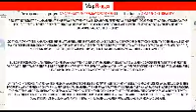Vadodara | Amarshakti Shreemay Apartment by Amarshakti Reality at Atladara | MapFlagged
Following is the detail of Amarshakti Shreemay Apartment, a project by Amarshakti Reality:

Project Introduction:. Amarshakti Shreemay Apartment is an unmatched Residential property located in Atladara, Vadodara. The project offers plenty of benefits that includes prime location, comfortable and lavish lifestyle, great amenities, healthy surroundings and high return.
Location Advantages:. Amarshakti Shreemay Apartment is strategically located and provides direct connectivity to nearly all other major points in and around Vadodara. It is one of the most reputable address of the city with easy access to many famed schools, shopping areas, hospitals, recreational areas, public gardens and several other public amenities.
Builder Information:. Amarshakti Shreemay Apartment is built by Amarshakti Reality. It's a leading group in real-estate market in Vadodara. The team of this builder group is known for its superior work and punctual delivery of high-end Residential Apartments developed precisely in accordance with the pre-defined specifications.
Units and interiors:. Amarshakti Shreemay Apartment offers 1 BHK Apartments of many sizes. The magnitude of area included in this property vary depending on the number of BHK's. Amarshakti Shreemay Apartment is spread over an area of 0.81 acres with 5 floors. The master plan of Amarshakti Shreemay Apartment is designed in such a way that these Apartments comprises of wide space with proper ventilation at every corner of the house. The interiors are beautifully crafted with designer tiled floor, granite counter slab in kitchen, modern sanitary fittings in the bathroom and huge windows for proper sunlight.
Comforts and Amenities:. The amenities offered in Amarshakti Shreemay Apartment are Covered Car Parking, Lift and Security Personnel. All these features together assure many choices to relax, revitalise and relish at own home. Apart from that, suitable security devices are installed to ensure safety to the residents 24*7.

Nearest Hospitals to this Project:
Pramukhswami Hospital
Aman Whuman Children
Eeshita Hospital
Baps Shastriji Maharaj Hospital
Sneh Multispeciality Hospital & Icu

Nearest Schools to this Project:
Jiam English Medium School
Baps Swaminarayan Vidyamandir Vadodara
Jeevan Shakti Vikas Movi Vidyalaya
Munshi Vidyalaya
Kidzee

Nearest Restaurants to this Project:
De Courtyard
Hotel Labh Regency
Little Dragons Greasy Spoon
Fusion - Dosa & More
Mahakal Ki Madhuli

Nearest Shopping Malls to this Project:
Elite Square
Landmark Galaxy
Royal Avenue
Dev Star Mall
Southwest Central Mall

Nearest Parks to this Project:
Deep's Party Plot
Corporation Garden
Rebiya Park
Taifnagar Garden
Public Garden

Nearest Movie Theaters to this Project:
PVR Cinema
Inox
Bansal Multiplex
Miraj Cinema
Inox Private Limited

Nearest Cafes to this Project:
Brewberrys cafe
Cafe Coffee Day
Foodle, the Fruit Cafe.
Jazz Cafe

Nearest Airports to this Project:
Surat Airport
Bhavnagar Airport
Vadodara Airport

Nearest Stores to this Project:
Hitesh Parmar
Swastik Ceramica
Mahavir Ice Cream-1
Schott Glass India PVT.LTD.
Shailesh Puffway

Nearest Doctors to this Project:
Samarpan Clinic
Aashish Clinic
Dr Agarwal
Dr I D Ieswal
Dr Palam